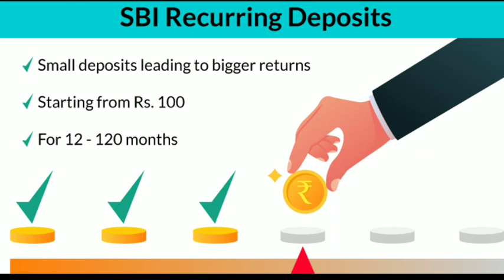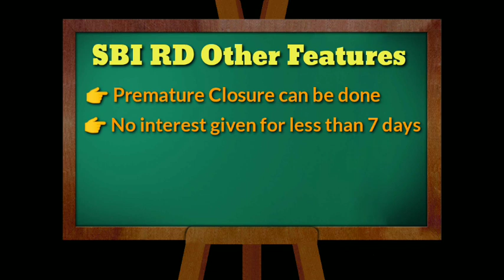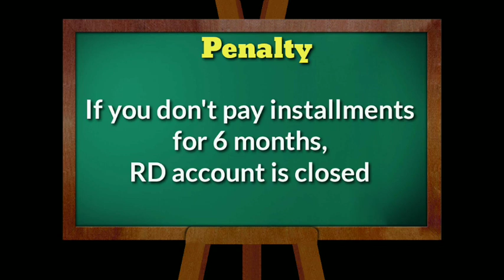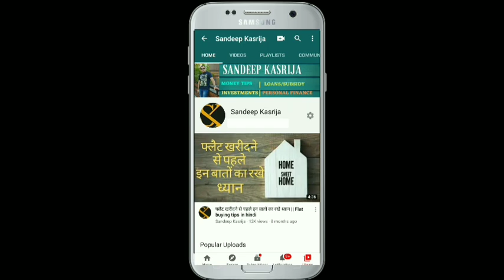SBI RD Plan in Hindi 2020 | SBI Recurring Deposit Interest Rate 2020 | SBI RD Scheme Benefits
Hello friends, In this video, we have given full details of SBI RD account. latest rate of interest in sbi rd. SBI RD scheme 2020 account full details in hindi. SBI RD Calculator, state bank of india recurring deposit
in this video you will see complete detail with latest rate of interest and sbi rd terms and condistions also. what  are Tax & TDS detail in  sbi rd plan.
how to open rd in sbi and what are the documents required.
how to do sbi rd premature withdrawal.